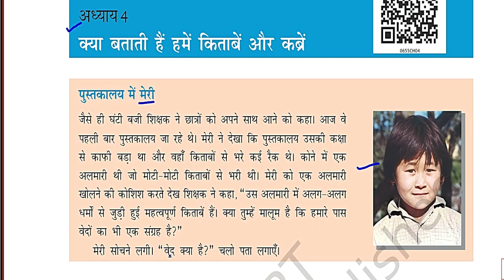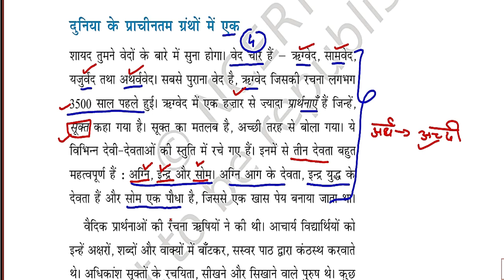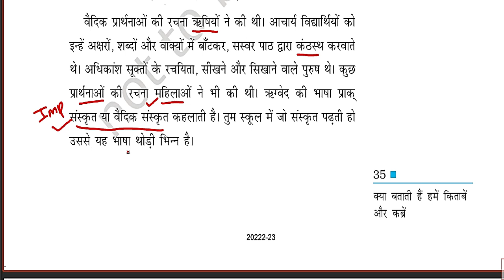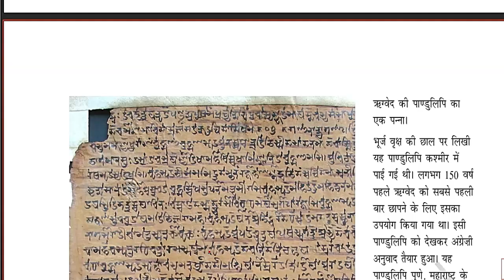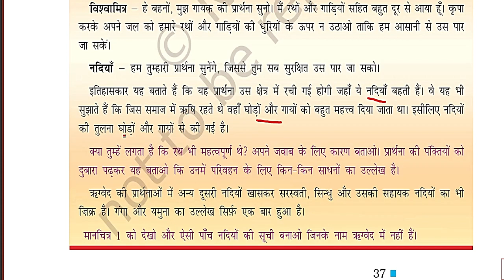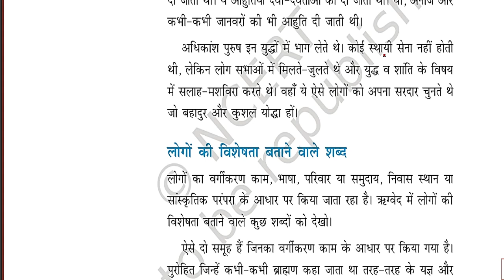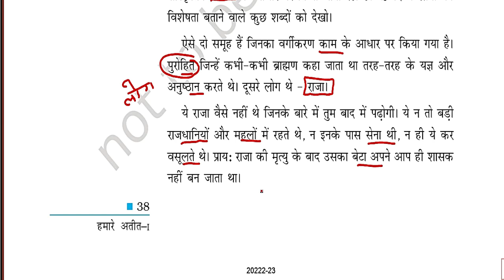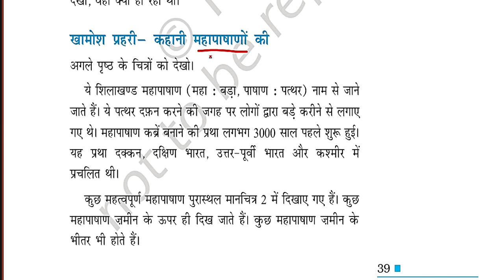NCERT/cass-6/ chapter-4/ p-1 / history/ 2nd grade/ 3rd grade/ 1st grade/ Anu jadoun/ indian history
NCERT/cass-6/ chapter-3  आरंभिक नगर/  history/ reet/ 2nd grade/ 3rd grade/ 1st grade/ latest news
NCERT/cass-7/ chapter-1 पर्यावरण / Geography/ reet/ 2nd grade/ 3rd grade/ Taiyari Kaise Kare/ exam 2022/ latest news